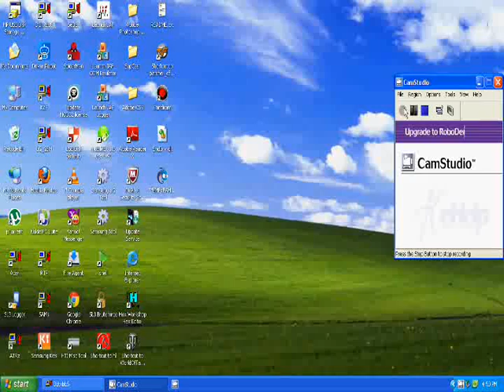BMFxFahad Hack CFPH V1.0